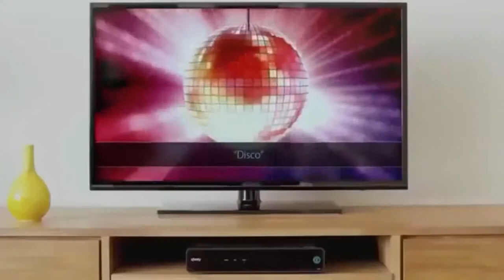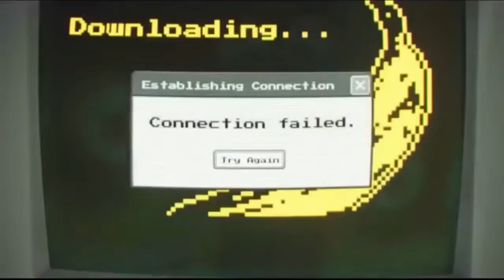New Minions Mini Movies - Best MINIONS Episodes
Popular Kids Videos, Songs Cartoons And Toys Reviews. Enjoy Watching Best Viral Kids Videos Online.